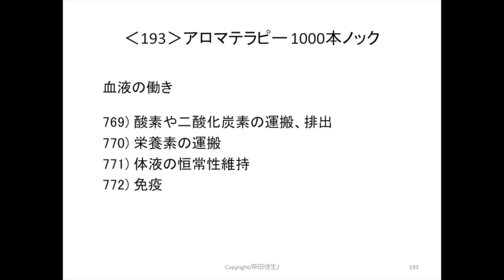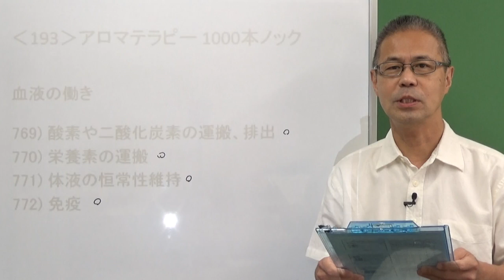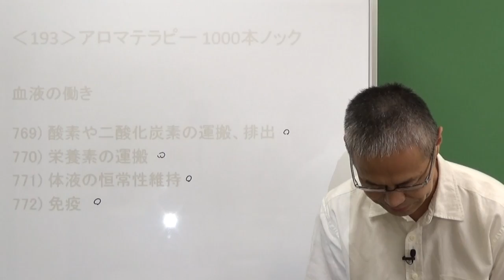血液の働き ‹193›アロマテラピー1000本ノック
曲名：おだやか

FREE BGM
DOVA-SYNDROME